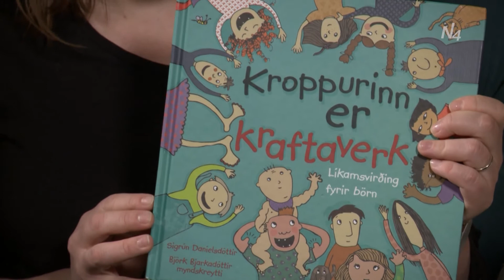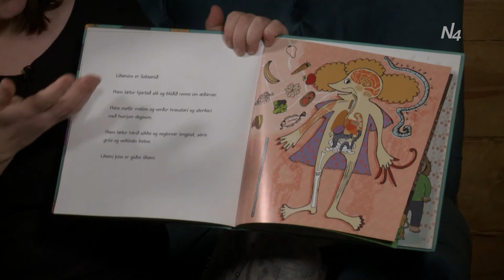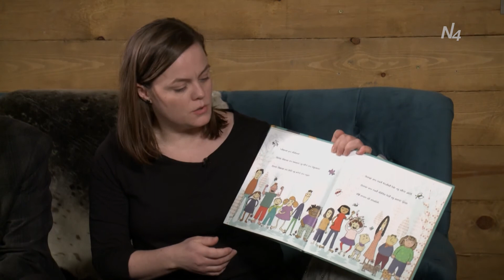Milli Himins og jarðar - Hjalti Jónsson og Regína Ólafsdóttir